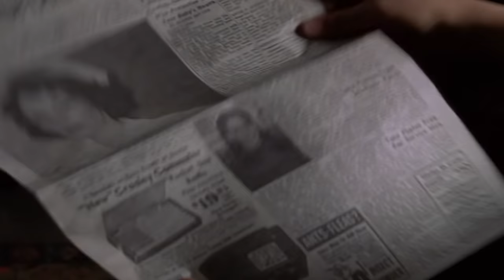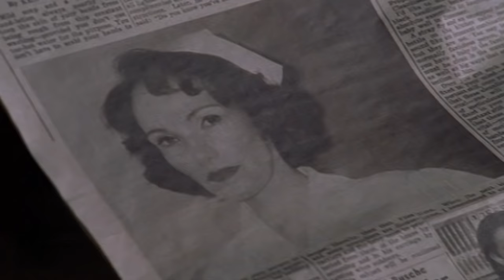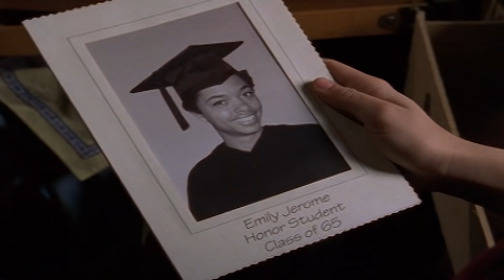Are You Afraid of the Dark? 713 - The Tale of the Night Nurse | HD - Full Episode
Nicki and A.J. are seeing the ghosts from a birthday party that happened many years ago.  It’s the party of a little girl who died mysteriously, and everyone blamed her Nurse.  Now, the Nurse is back, and she’s trying to make history repeat itself. .